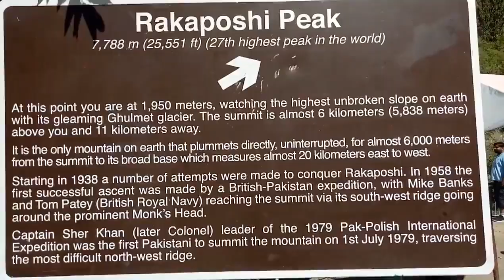Rakaposhi view point Gulmet nagar gilgit baltistan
This content doesn’t belong to me, it is edited and shared only for awareness, and if the content OWNER (visual/audio) of this content has any issues, we request you to directly message me, so we can sort out the outcome.⁣⁣⁣⁣⁣⁣⁣⁣⁣⁣
Regards,⁣⁣⁣⁣⁣⁣⁣⁣; Nature Venture